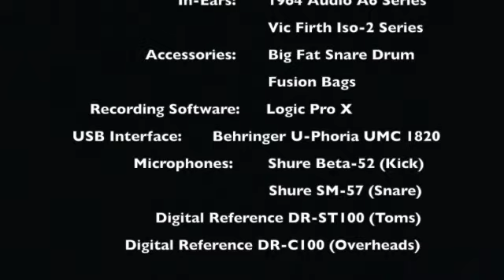Hallelujah (Medley) (Drum Cover) - Craig Smith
Craig Smith original medley from the Hosanna! Music album: Your Kingdom Come

Medley:
Hallelujah